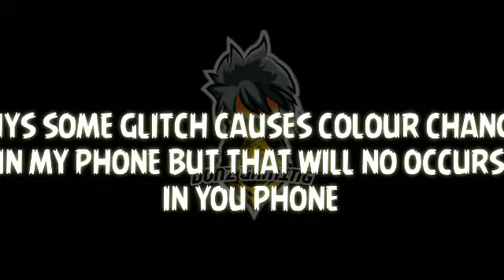GET SK SABIR FULL BUNDLE WITH HIP HOP BUNDLE FOR FREE 100% WORKING||GARENA FREE FIRE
WARNING :- WATCH TELL THEN END FOR BETTER UNDERSTANDING

I HOPE U ARE ENJOY THIS VIDEO

😎 CREDIT - GAMER RDX

EDITING SOFTWARE ✓
PIXELLAB
PICSART
KINEMASTER PRO

DEVICE SPACE ✓
REDMI 7A
2GB/32GB
MTK HELIO P22